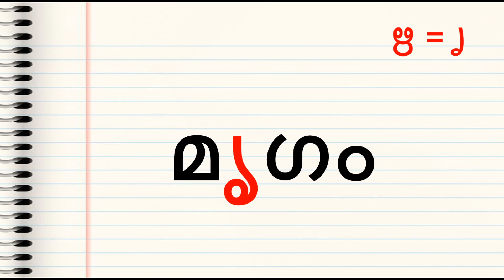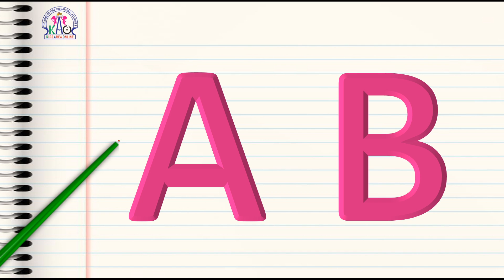LKG Online Class |Episode - 11 | English Alphabet | C പഠിക്കാം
3 മാസം മുതലുള്ള കുഞ്ഞുങ്ങളെയും Pre School, LKG, UKG, Nursery കുട്ടികളെയും കളിപ്പിക്കുവാനും വിനോദത്തിലൂടെയും കളികളിലൂടെയും എളുപ്പത്തിൽ അവരെ പഠിപ്പിക്കുവാനുമുള്ള വീഡിയോസാണ് കിഡ്സ് ഏരിയ ഓൺലൈനിലൂടെ ലഭ്യമാകുന്നത് ...

With love,
-- Liji Ajeesh --

LKG Online Class
LKG Lesson
Mathematics class for LKG
Learn to write numbers
Write Number 2
Read Number 2
Counting
Count Number 2
Identify Number 2

LKG Syllabus
UKG Syllabus
Class 1 Syllabus
English Grammer
Phonics Sounds
Kids Learning tricks
Cursive writing
Pre writing Activities
Preschool activities
Homework
Worksheets
Learn English Alphabets
Learn Numbers
Multiplication Tricks
Activity worksheets
Malayalam writing
Malayalam aksharamala